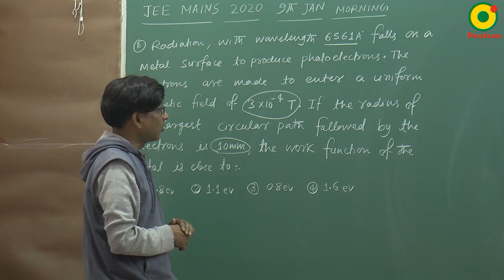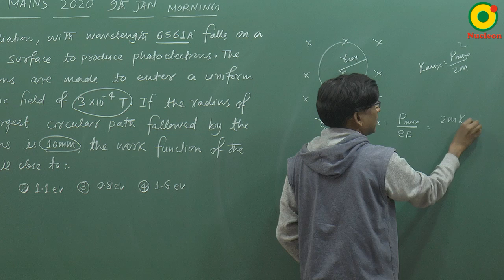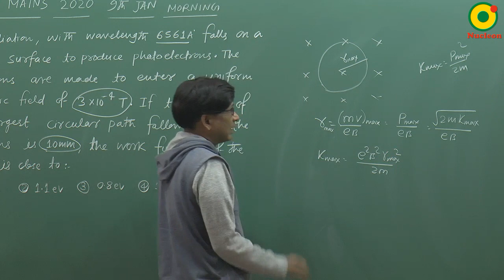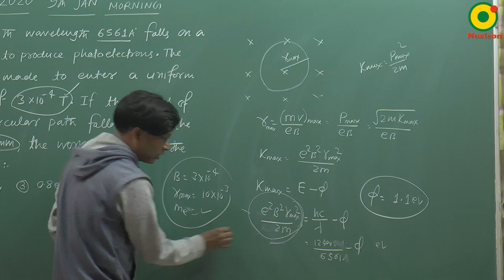JEE MAIN 2020 Modern physics 06 (9 Jan S1) By SSI Sir B.Tech IIT Delhi